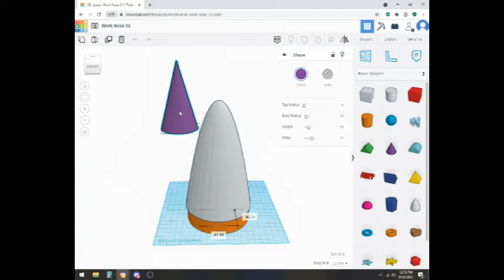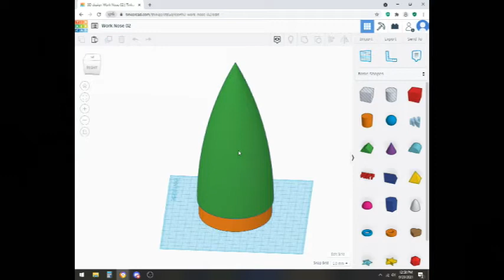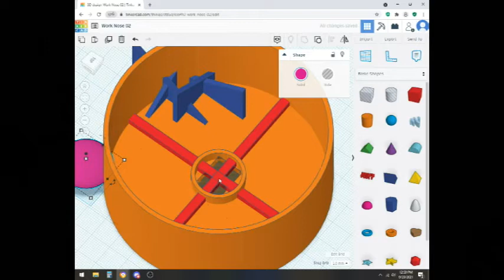Our first 3D printed nose cone using TinkerCAD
We needed a nose cone for a new rocket that we will be introducing soon.
Development was done with TinkerCAD and the nose cone was printed on our new Ender 3 3D printer.
TinkerCAD is an easy-to-use online 3D CAD development system.